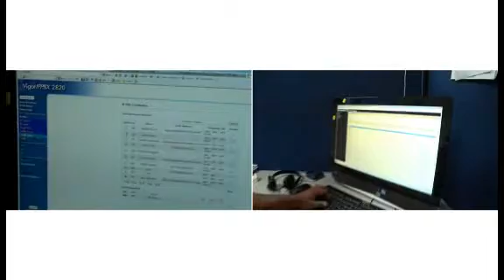GLOBAL BACKBONE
Ofrece servicios de telecomunicaciones de la más alta calidad y con la última tecnología en telefonía fija IP, centrales IP e internet, pensada especialmente para satisfacer las necesidades de la empresa moderna.
Contamos con una amplia gama de productos y tarifas competitivas para diseñar e implementar la solución de telefonía fija IP, larga distancia y centrales telefónicas que mejor se ajuste a sus necesidades

Entérese más de nuestros planes y vea por qué cada vez más empresas escogen nuestro servicio.